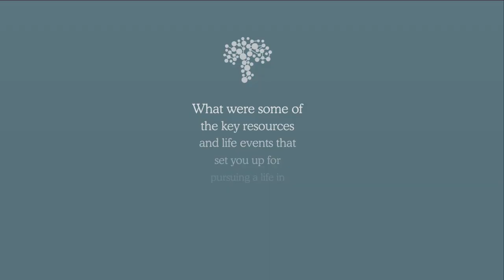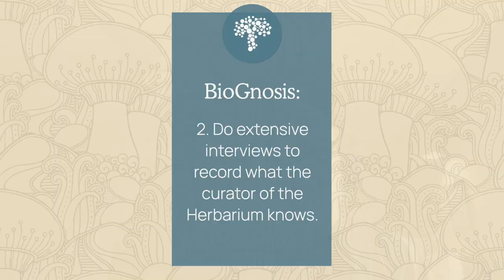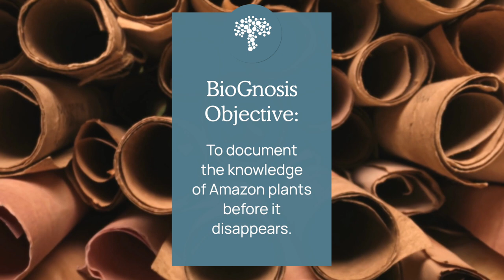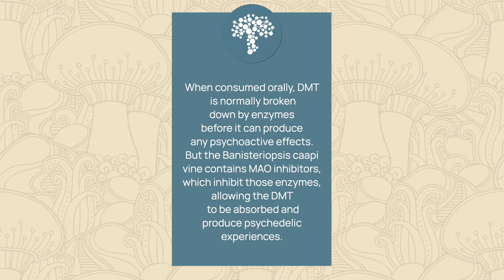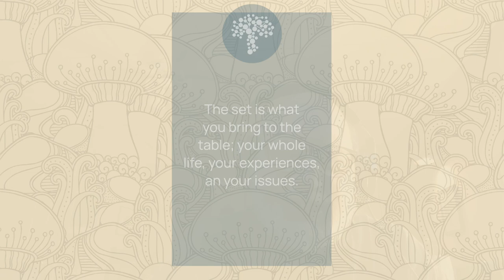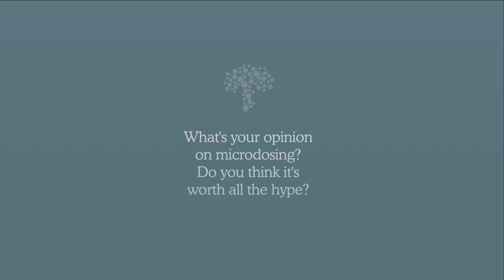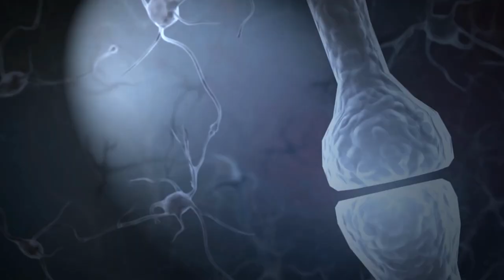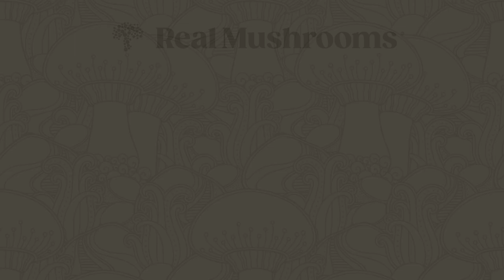Dennis McKenna’s Take on Psychedelic & Functional Mushrooms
Dr. Mason Bresett and Dr. McKenna discuss the benefits of both psychoactive and functional mushrooms. They dive into topics such as microdosing psychedelic mushrooms and how psilocybin interacts with the brain’s default mode network, how functional mushrooms act on the immune system, and how mushrooms can be used to develop a greater sense of connection with nature.

Dennis McKenna has conducted research in ethnopharmacology for over 40 years. He is a founding board member of the Heffter Research Institute, and was a key investigator on the Hoasca Project, the first biomedical investigation of ayahuasca.

Curious about using mushroom extracts for your pet's health?